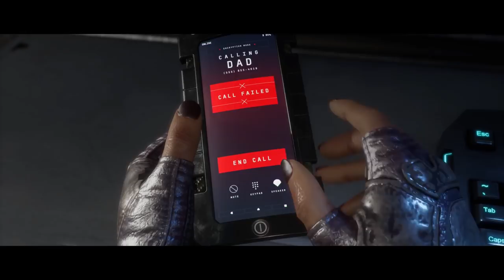MORTAL KOMBAT 11 Walkthrough Part 5 - Scorpion (MK11 Story Let's Play Commentary)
MORTAL KOMBAT 11 Gameplay Walkthrough Part 1 - KRONIKA INTRO (MK11 Story Let's Play Commentary)

MORTAL KOMBAT 11 Walkthrough! Walkthrough and Let's Play
Playthrough of MORTAL KOMBAT 11 with Live Gameplay and Commentary in 4K high definition at 60 fps played on PC. This MORTAL KOMBAT 11 walkthrough will be completed showcasing every level, mission, boss, and story ending.

Story:
Like its predecessor, Mortal Kombat 11 is a 2.5D fighting game. Alongside the returning Fatalities and Brutalities, new gameplay features are introduced, such as Fatal Blows and Krushing Blows. Fatal Blows are special moves similar to the X-Ray moves in Mortal Kombat X. Like X-Ray moves, Fatal Blows deal a large amount of damage, but unlike them, they only become available when a player's health drops below 30%, and can only be performed once per match. Krushing Blows are a special cinematic variation of a given special move, triggered when certain requirements are met, most like Brutalities in the previous game. Also new to the series is a Flawless Block mechanic, which allows for a comeback window after blocking an attack with precise timing

Developer: NetherRealm Studios
Publisher: Warner Bros. Interactive Entertainment
Release: April 23, 2019
Genre: Fighting
Platforms: PlayStation 4, Xbox One, Windows PC